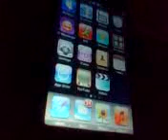my ipod tuch lol